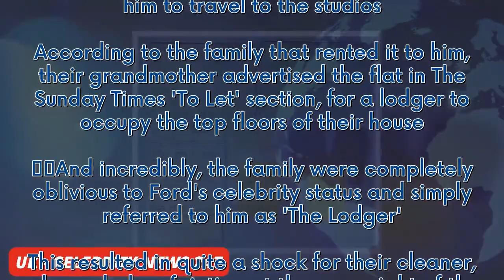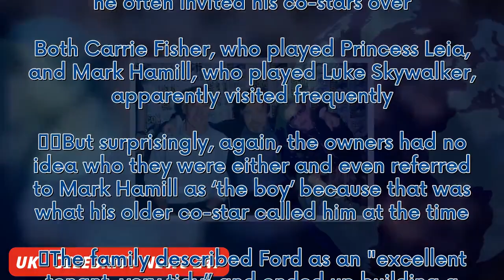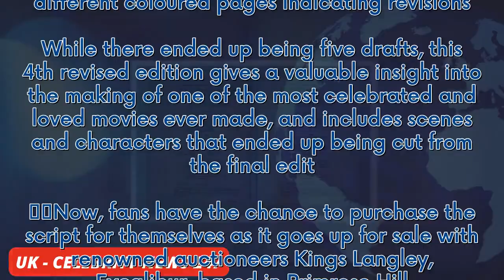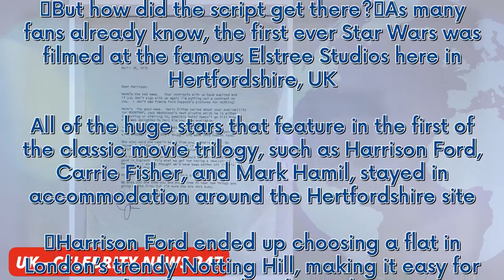Harrison Ford letters and Star Wars script discovered in Notting Hill flat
But how did the script get there? As many fans already know, the first ever Star Wars was filmed at the famous Elstree Studios here in Hertfordshire, UK. All of the huge stars that feature in the first of the classic movie trilogy, such as Harrison Ford, Carrie Fisher, and Mark Hamil, stayed in accommodation around the Hertfordshire site. Harrison Ford ended up choosing a flat in London’s trendy Notting Hill, making it easy for him to travel to the studios. According to the family that rented i...